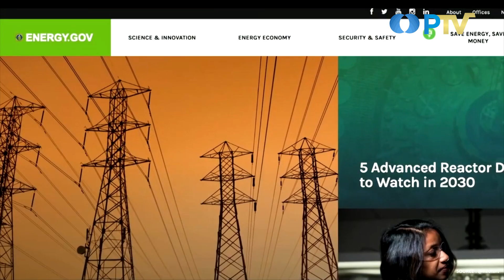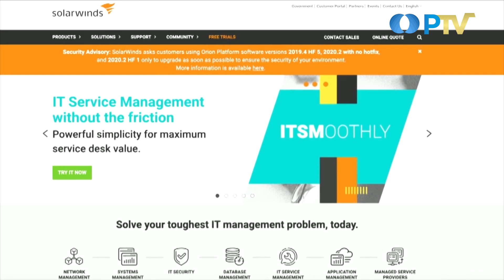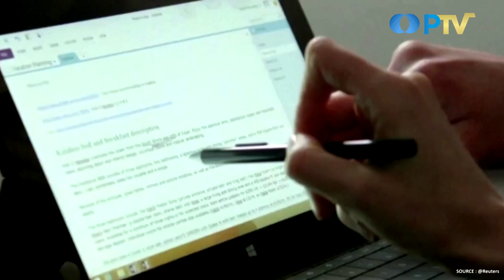China Suspected in 60 000 Email State Department Hack I U World I Eddutainment PTV